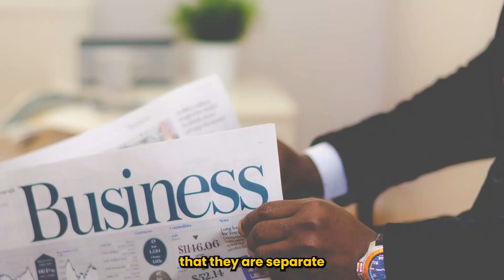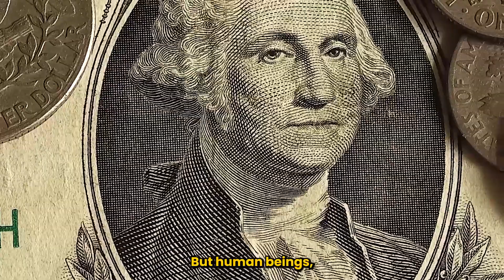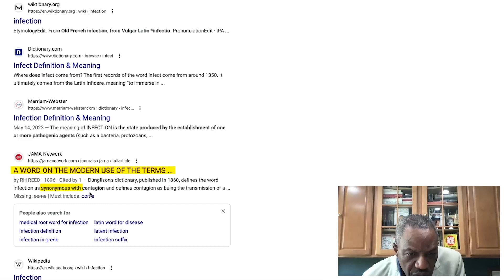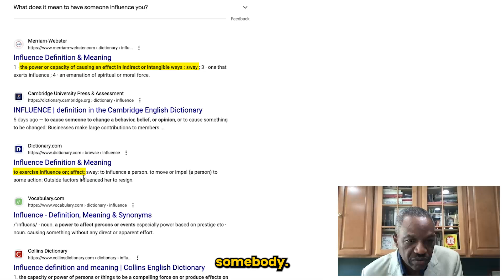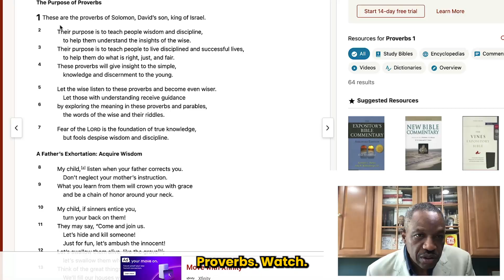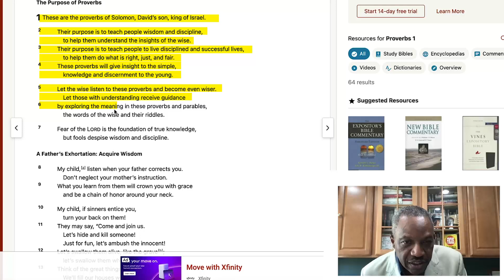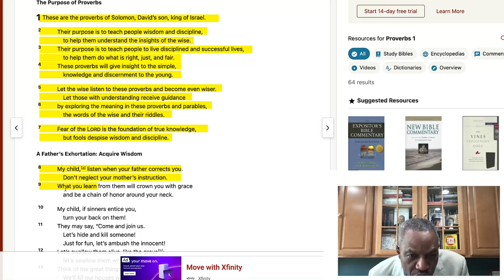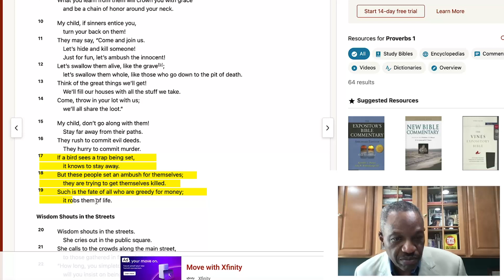Who are your business acquaintances?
The Power of Likeminded Connections: Fostering Growth and Fulfillment. Surrounding yourself with likeminded individuals is a catalyst for personal growth. These kindred spirits ignite inspiration, provide support, and share your passions and values. They become a trusted tribe, offering guidance and celebrating successes. By curating your environment to include like-minded people, you unlock a powerful synergy that propels you towards your goals. Embrace the transformative potential of these connections and watch as your journey flourishes with newfound fulfillment.

💥 About Frank
Frank Sanya is a respected real estate agent and mentor known for his unique approach that combines business expertise with spiritual principles. With decades of experience, he teaches aspiring professionals the secrets of the trade while emphasizing integrity, compassion, and ethical practices. Through his dynamic teaching style and commitment to giving back, Frank has made a positive impact on the real estate community, inspiring others to succeed with purpose and faith.